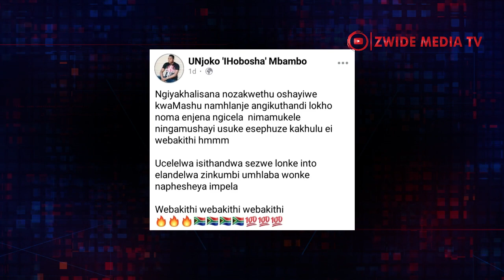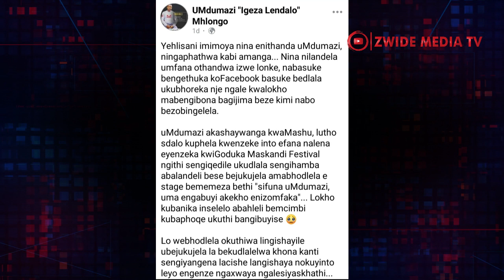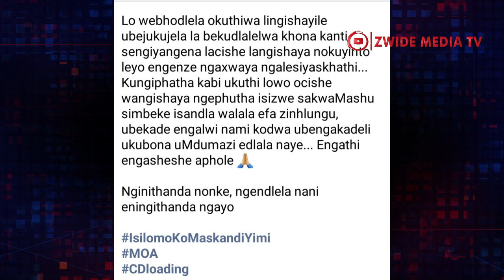Ubulewe Ngenduku Umlandeli Oshaye Umculi Ngebhodlela ESTAGE